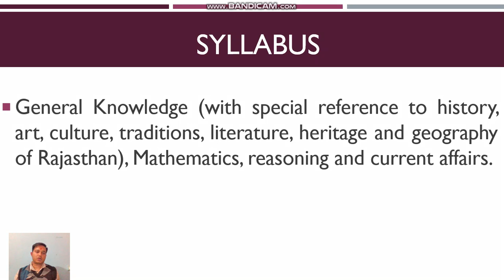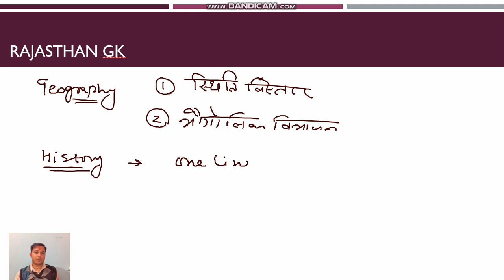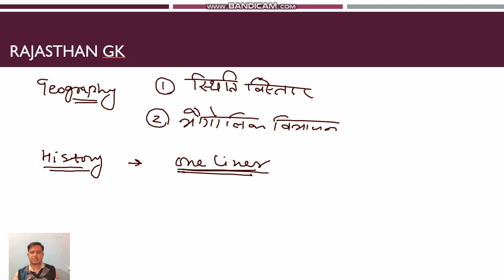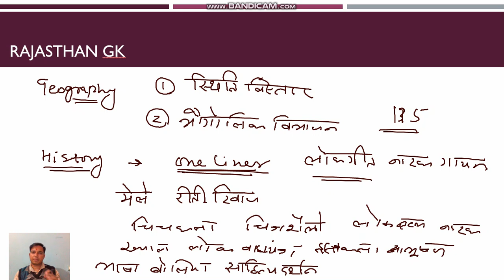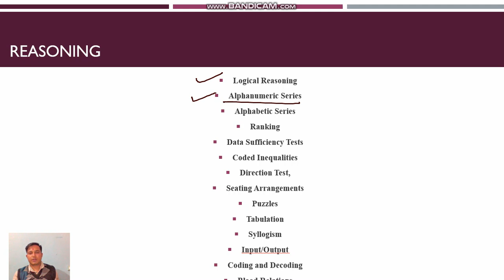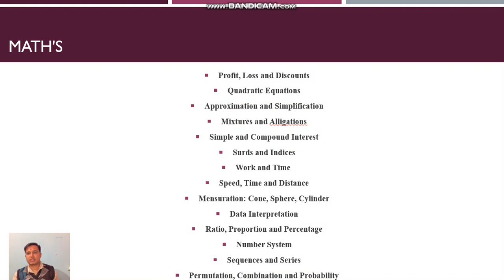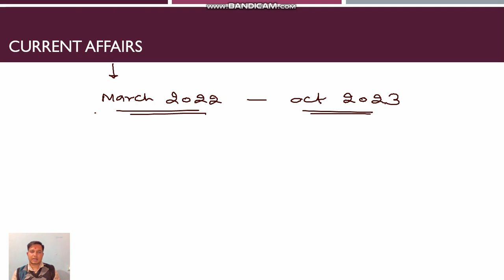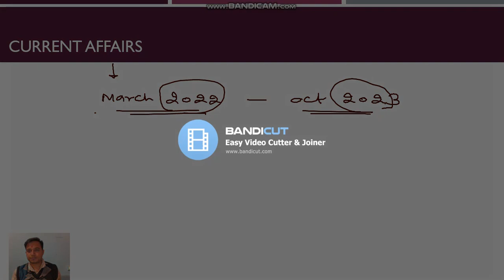Part b Syllabus Discussion RSPCB Jso Jee AND LO II Exam 2023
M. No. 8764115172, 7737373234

whole course series for competitive exams and school education class 9th, 10th, 11th, 12th, BSc, MSc, is going here keep watching us for daily videos. all videos form in Hindi and concepts are in English. comments us hard topics related to science subject. your comment encourage us to make more good videos.